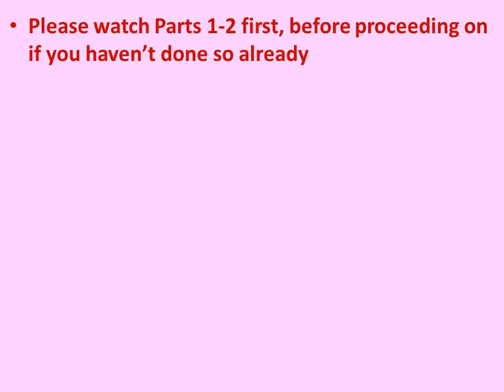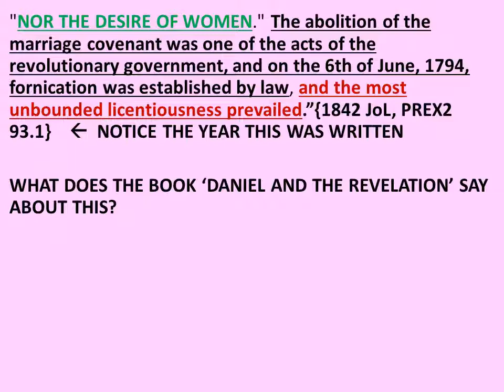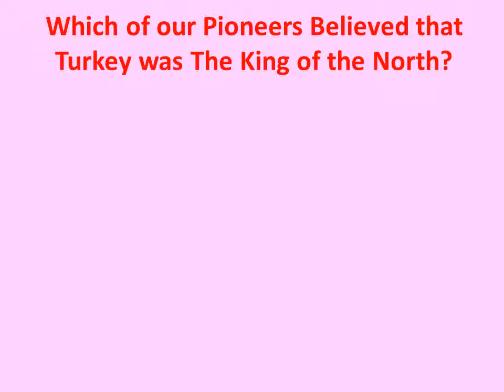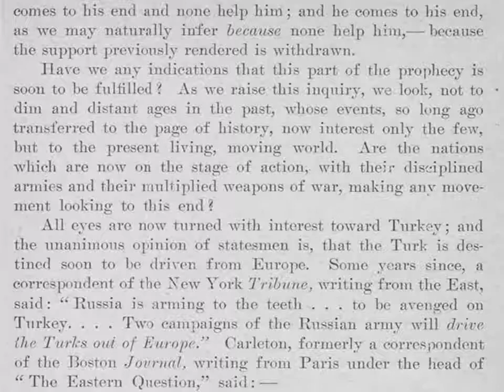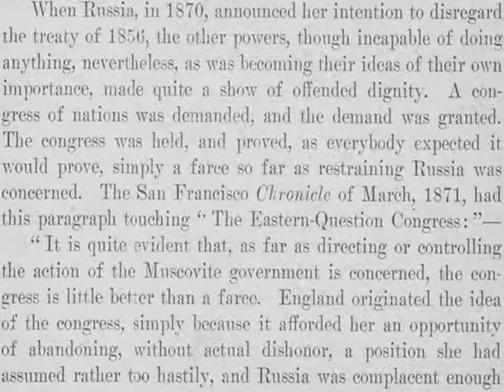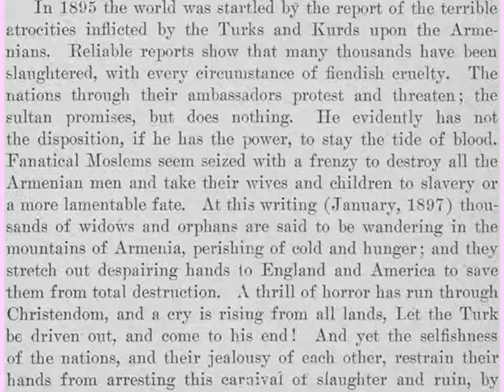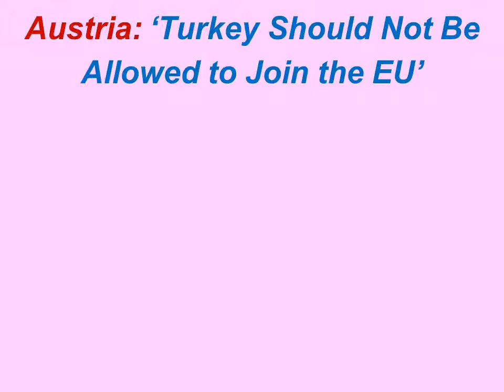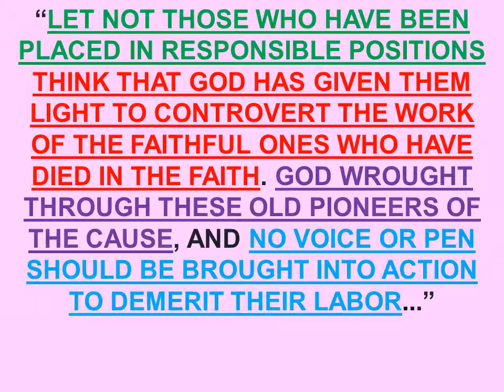WHO IS THE KING OF THE NORTH? (PART 3): ATHEISTIC & HOMOSEXUAL FRANCE, TURKEY & THE EASTERN QUESTION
Please watch Parts 1 and 2 first, if you haven't done so already

"... We have nothing to fear for the future except as we shall forget the way the Lord has led us, and His teaching in our past history.{ TM 31.1}

Find out what both the Testimony of Jesus and our Pioneers taught on these subjects